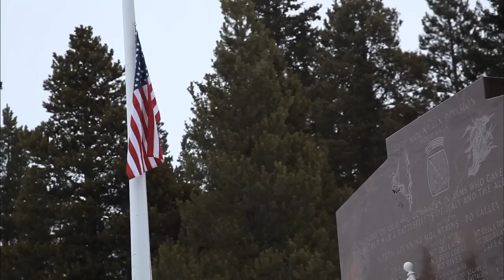Climb to Glory Trailer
to host a screening.
Produced by Colorado Ski and Snowboard Museum in partnership with Warren Miller Entertainment, tells the story of the 10th Mountain Division Ski Troopers and how they transformed skiing as a whole and championed the U.S. Ski Industry after World War II. After participating in a major turning point in the War, these heroes came back from Italy as pioneering individuals and helped expand skiing from general resort development to a lifestyle sport . Narrated by Olympian and future Colorado Ski & Snowboard Museum inductee Jeremy Bloom and inspired by Warren Miller Athlete Chris Anthony "Climb to Glory" highlights their astounding impact to our country and the ski industry while incorporating the fun and flair of Warren Miller films.